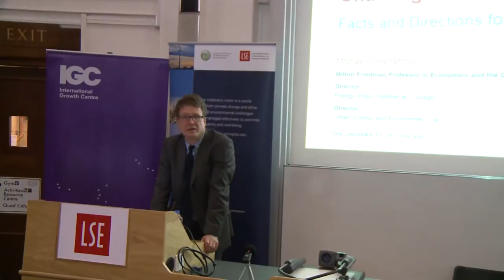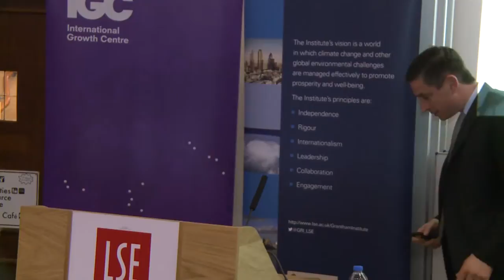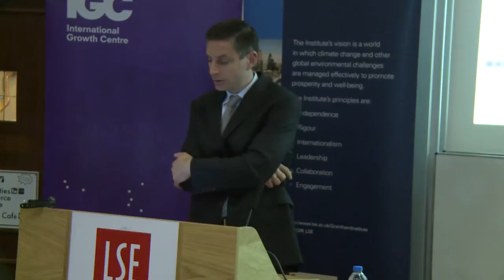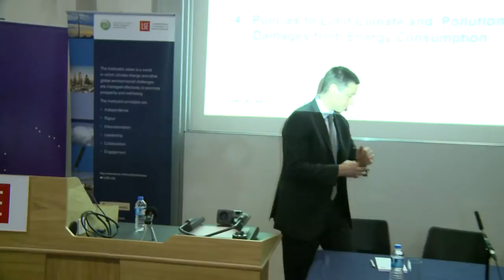The global energy and growth challenge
Economic growth depends critically on access to reliable energy. However, in much of the world, access to energy remains low and supply is often unreliable.  At the same time, the world’s energy choices are leading to levels of pollution that are substantially shortening people’s lives and causing climate change. The energy and growth challenge requires identifying solutions to these problems of access to inexpensive and reliable energy, while limiting environmental damage and guarding against disruptive climate change.

In this public lecture hosted by the IGC, the Grantham Institute, and LSE Department of Economics, Michael Greenstone explored the key energy trends, especially in developing countries, and outlined solutions to the energy and growth challenge that determines the well-being of the billions of people around the planet.

Michael Greenstone is a Research Programme Director for the IGC’s energy research programme. He is the Milton Friedman Professor of Economics at the University of Chicago and the Director of the Energy Policy Institute at Chicago.

Robin Burgess is the Director of the IGC, a Professor of Economics at LSE, and Director of the Economic Organisation and Public Policy Programme at the London School of Economics.

Nicholas Stern is the IG Patel Professor of Economics and Government, Chairman of the Grantham Research Institute on Climate Change and the Environment, and Head of the India Observatory at the London School of Economics.